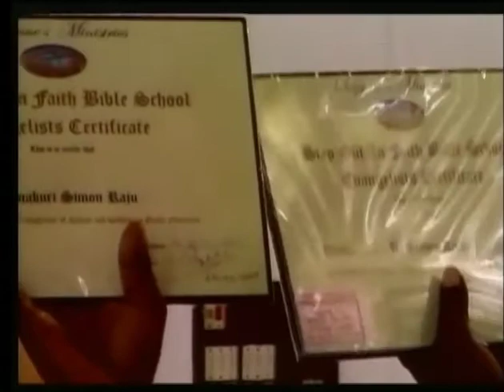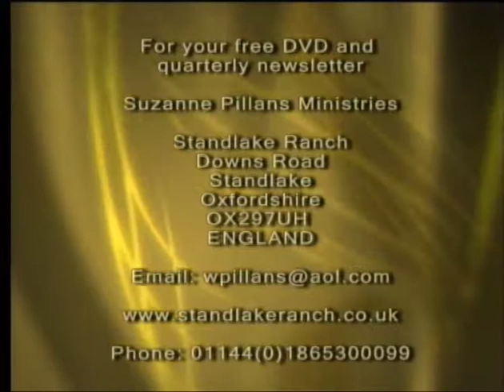Suzanne speaks on Daystar tv in USA